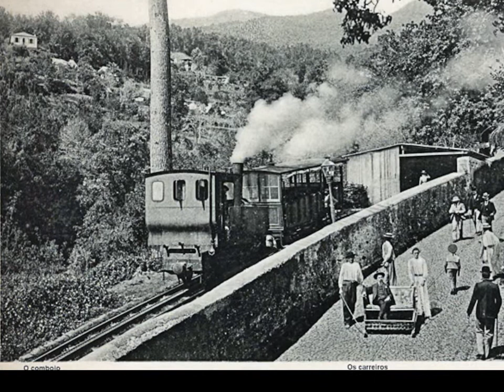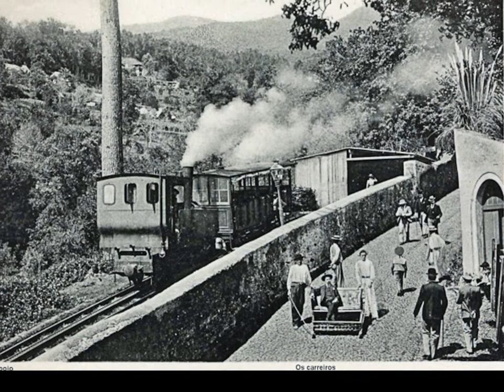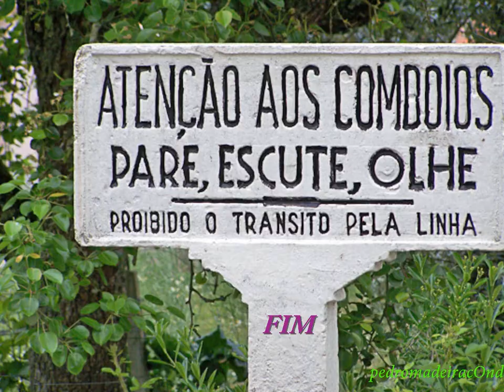Comboios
No transporte ferroviário, uma composição ferroviária, trem (português brasileiro) ou comboio (português europeu) consiste em um ou vários veículos (carruagens ou vagões), ligados entre si e capazes de se movimentarem sobre uma linha ou trilho, para transportarem pessoas ou carga de um lado para outro, segundo uma rota previamente planeada. A linha ou trilho, normalmente é constituída pelos convencionais carris duplos, por monocarril, ou ainda por levitação magnética (maglev). A composição pode ser puxada por uma locomotiva ou por uma unidade (automotora) auto alimentada que podem ser unidades simples ou múltiplas.
Música The Phase